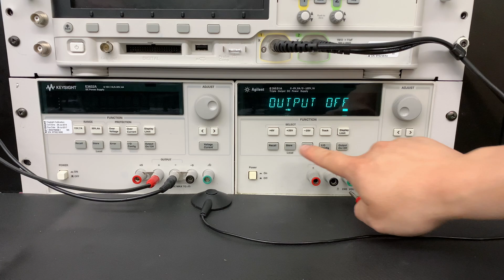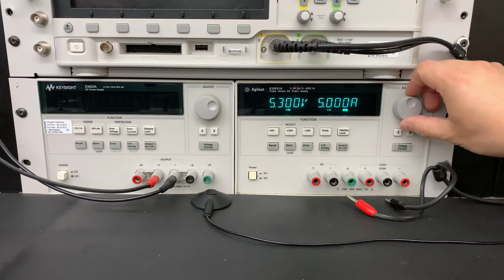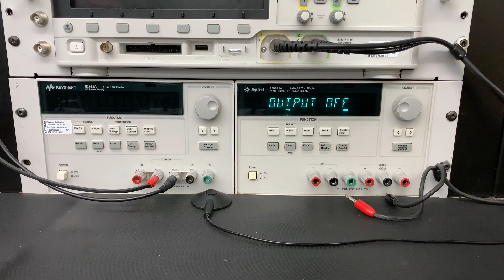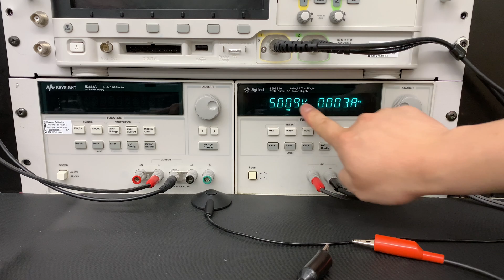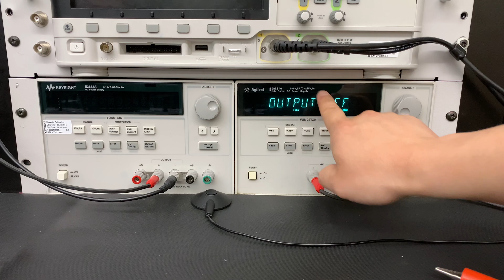How to Use A KEYSIGHT E3631A Bench Power Supply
How to use a KEYSIGHT E363xA series bench power supply.

E3631A
E3632A
E3633A
E3634A